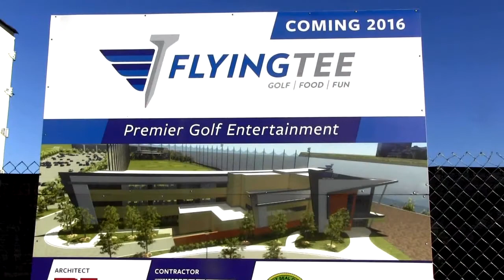Flyin TEE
DescriptionTulsa Aerial Video
Tulsa drone video